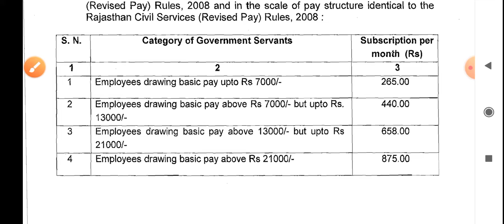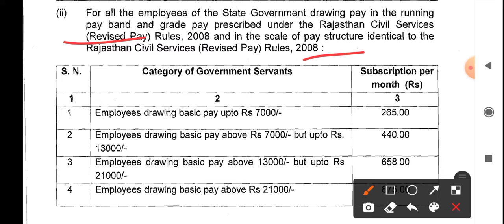RGHS DEDUCTION, RGHS कटौती विवरण, कार्मिक के वेतन से काटी जाने वाली राशि का विवरण